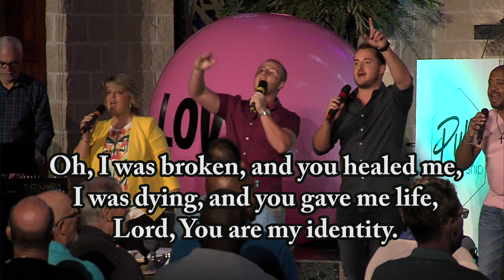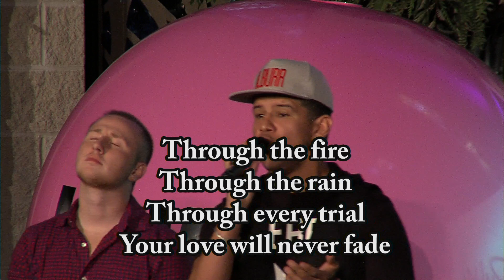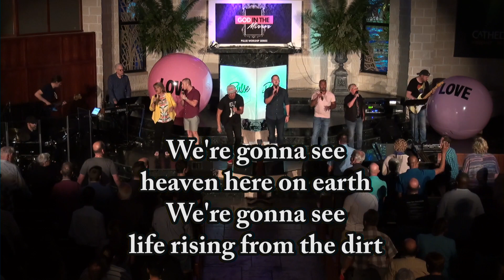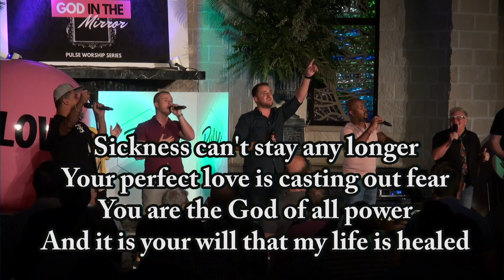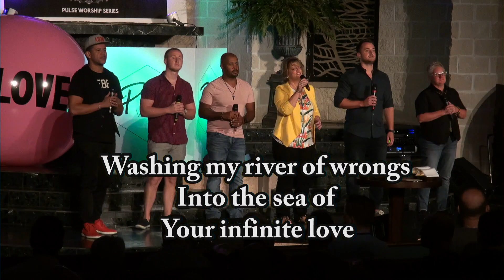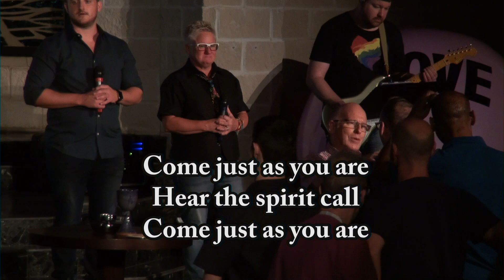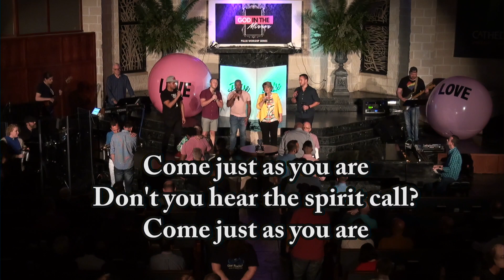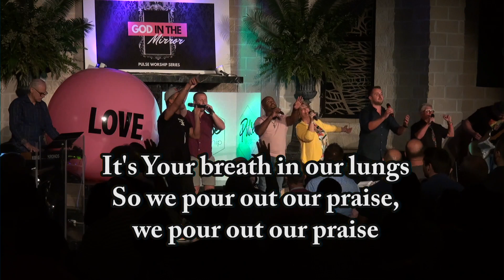PULSE - September 13, 2017 - "God in the Mirror: Mirroring Justice" by Rev. Dr. Neil Cazares-Thomas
PULSE - September 13, 2017
"God in the Mirror: Mirroring Justice"
by Rev. Dr. Neil Cazares-Thomas